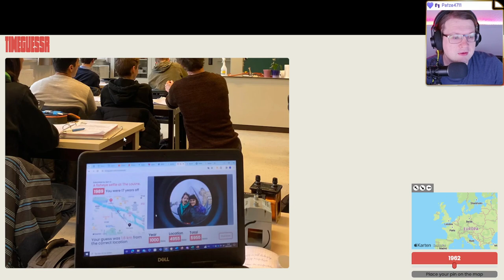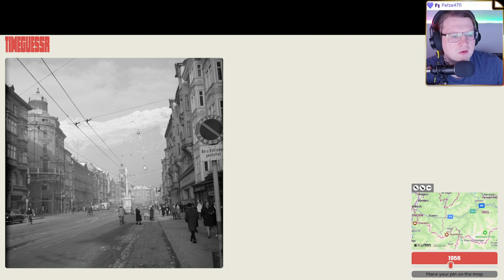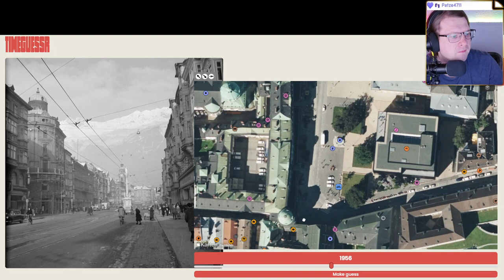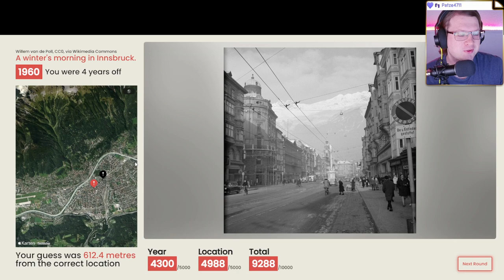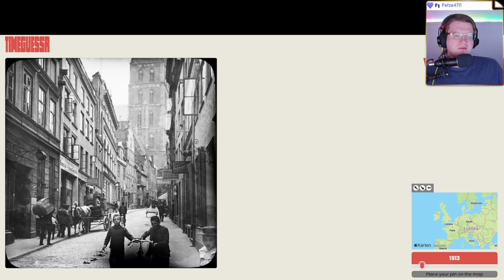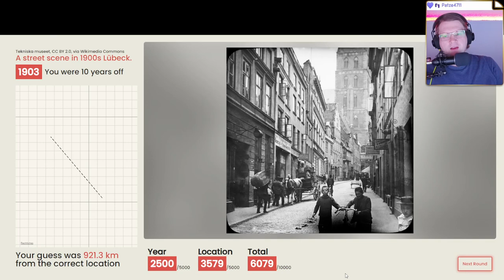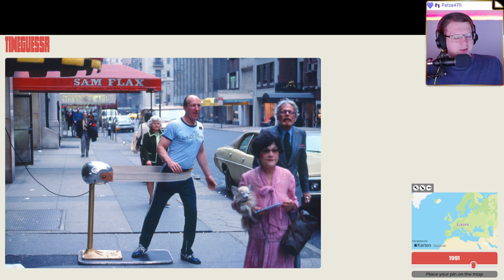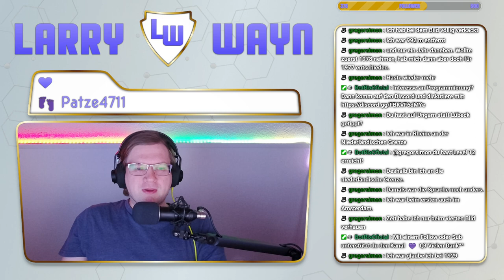🌍 Wissen, raten, suchen 💖 Folge 38 💖 TimeGuesser 🌍